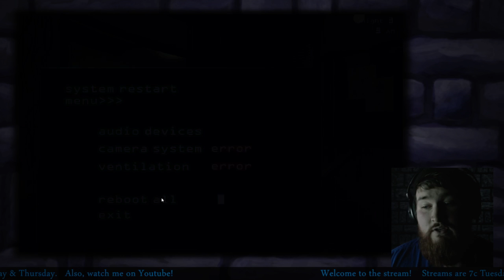FIVE NIGHTS AT FREDDY'S 3 | Staring and Scaring! | Tuesday Twitch with Nook! - 1 / 4